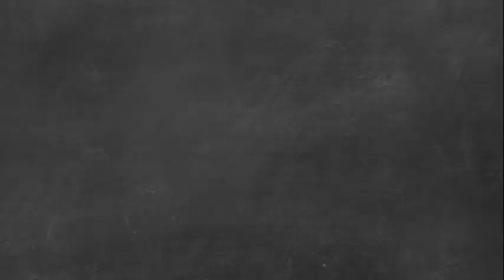Chalk Talk - Galileo Scholastic Bowl Team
Join us at Galileo Magnet HS for a conversation with Jared Smith and his students that are members of the Scholastic Bowl Team.